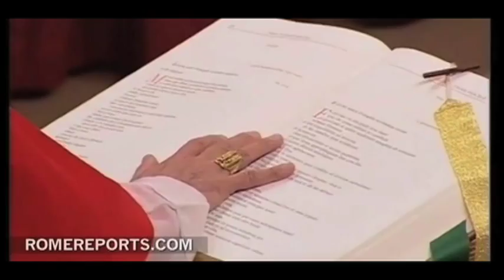CONCLAVE 2013 By Fr Tim Curtis SJ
Conclave 2013 by Fr. Tim Curtis S.J.